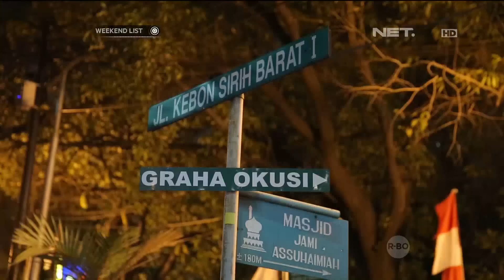Nasi Goreng Kambing Kebon Sirih - Weekend List